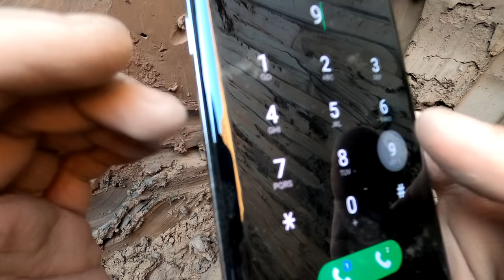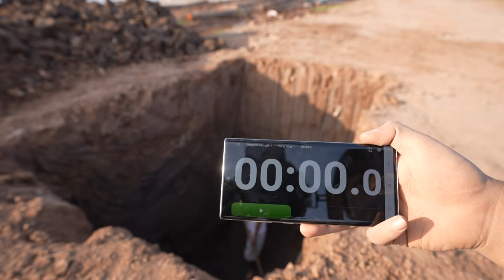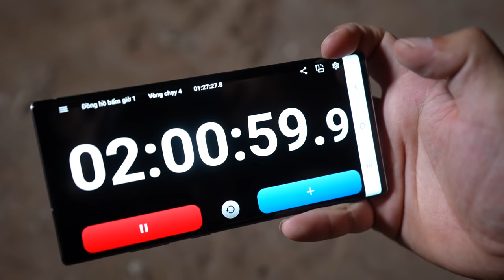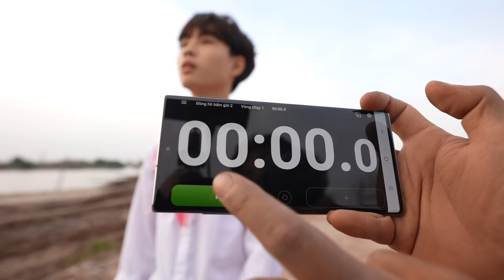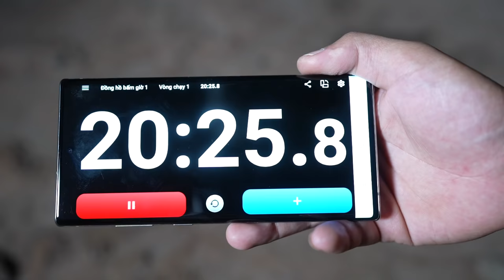NTN - Bị Ngã Xuống Hố Sâu Và Cái Kết (I Fell Into a Deep Hole!!!)